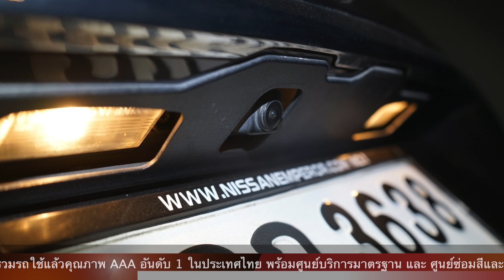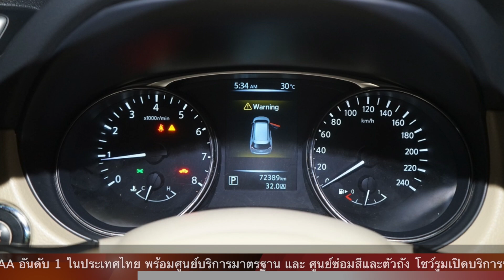NISSAN X-TRAIL 2.0E By โชว์รูมรถบ้านคุณฉัตรชัย ศูนย์รวมรถมือสองอันดับ1